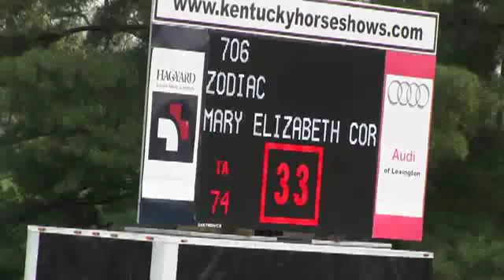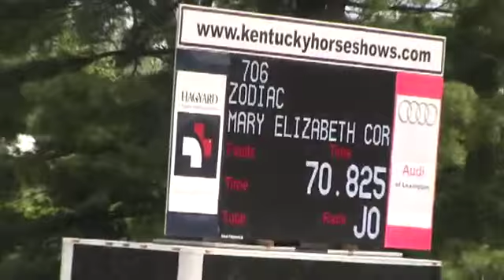Video of ZODIAC ridden by MARY ELIZABETH CORDIA from ShowNet!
ZODIAC ridden by MARY ELIZABETH CORDIA at Kentucky Spring I 2016.  This round is from class 472, JUNIOR JUMPER LOW CLASSIC II 2a/b and finished 9 of 31.